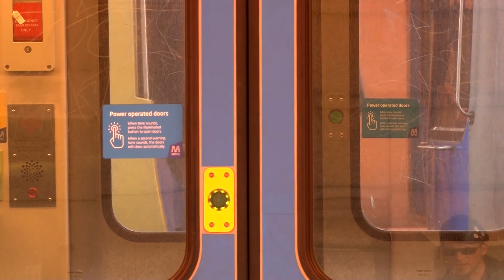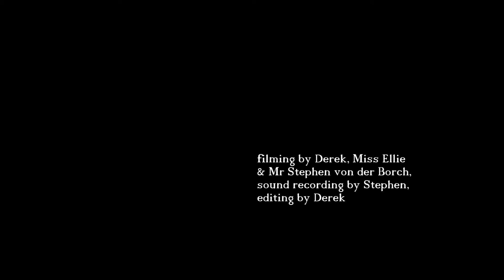Streamliners (( Preachin' Days ))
Another brilliant original ...